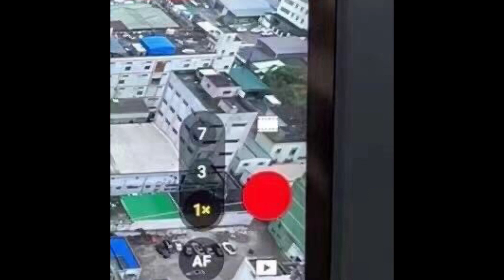DJI Mavic 3 Pro Ésta Función Cambia Todo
En el video del día de hoy hablamos acerca de la nueva función del Mavic 3 Pro.